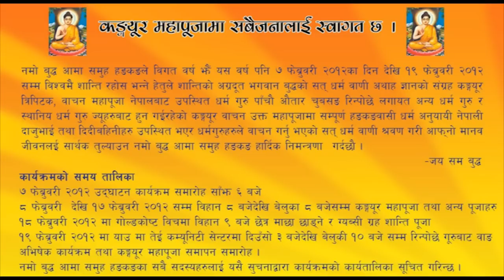Kangyur Mahapuja 2012 (कंग्युर महापूजा) Ad.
बिगत वर्षझै यस वर्षपनि नमो बुद्ध आमा समूह हंगकंगले बिश्वमै शान्ति रहोस भन्ने हेतुले शान्तिको अग्रदुत भगवान बुद्धको सत् धर्म वाणी अथाह ज्ञानको संग्रह कङ्गयूर त्रिपिटक, वाचन महापुजा नेपालबाट उपस्थित धर्मगुरु पाँचौ औतार चुबसङ रिन्पोछे लगायत अन्य धर्म गुरु र स्थानिय धर्मगुरुहरुबाट हुनगइरहेको कङ्गयूर वाचन उक्त महापुजा हुन गई रहेको छ FOR MORE VIDEO